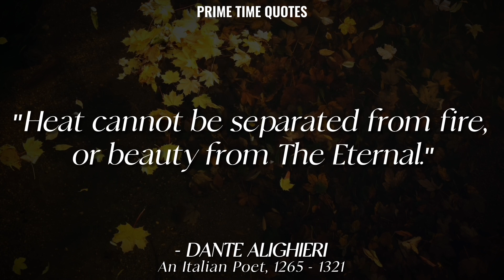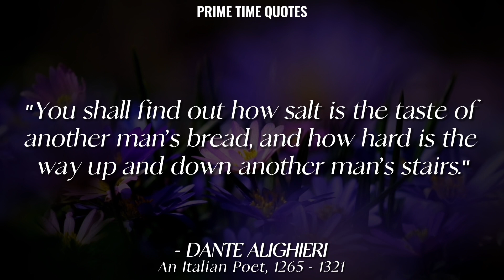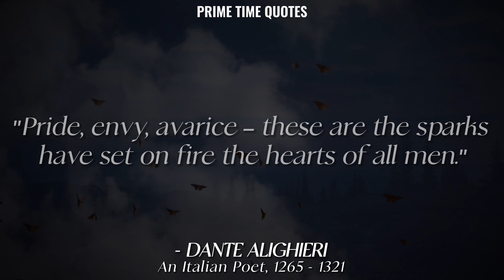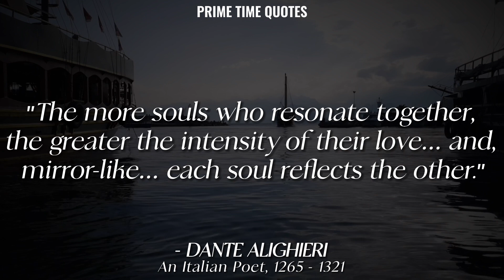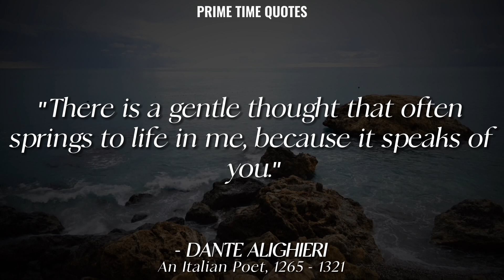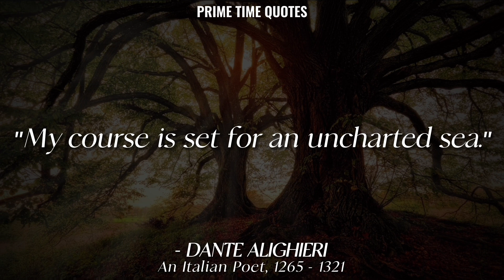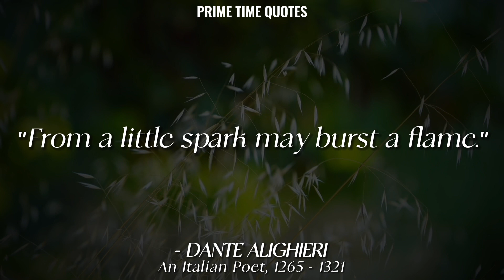Dante Alighieri's Quotes to Awaken Your Inner Spirit | The Author Of Divine Comedy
About Dante Alighieri:
Dante Alighieri, probably baptized Durante di Alighiero degli Alighieri and often referred to as Dante, was an Italian poet, writer and philosopher.

We're here to share you the best inspirational and motivational content ever made that helps to make your day better and push you to be your best.